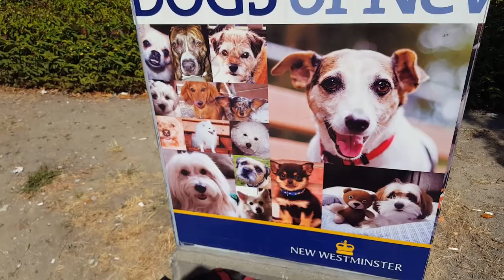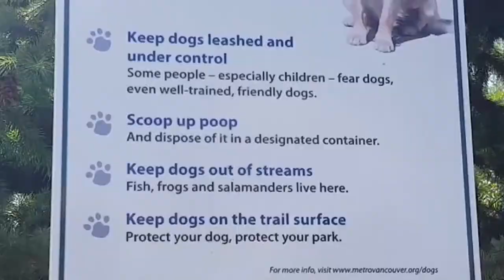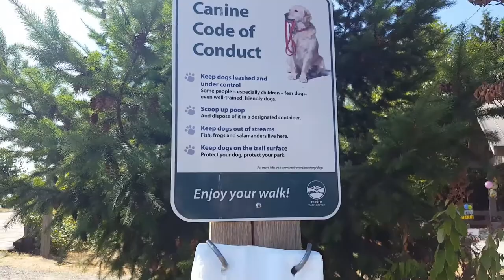Out For A Rip | Graffiti on the Fraser | Ruby the Staffordshire Bull Terrier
In this episode of Out For A Rip, Ruby the Staffordshire Bull Terrier and I head out to the Fraser River to see some freight trains, a long graffiti wall along the SkyTrain line, and some interesting beaches.

This video was originally shot and edited in August 2018 with my Samsung Galaxy Edge 6, and Adobe Premiere.